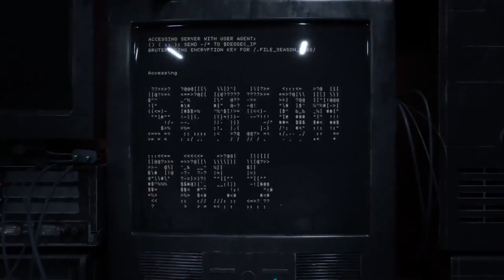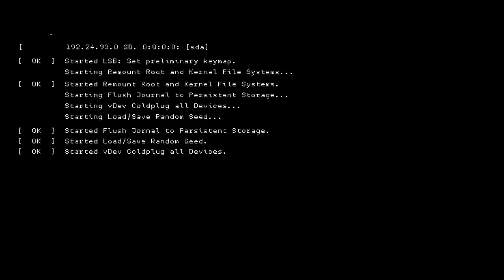Watch Dogs 2 Season Pass Trailer